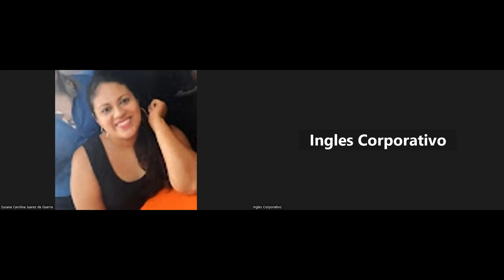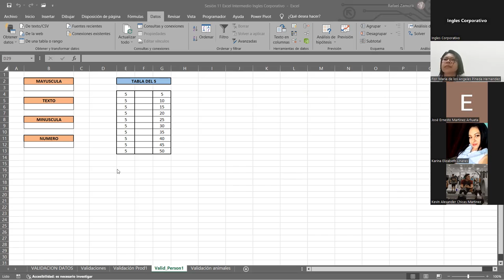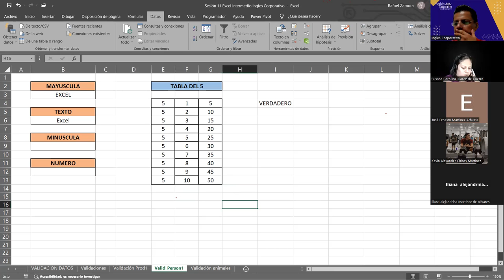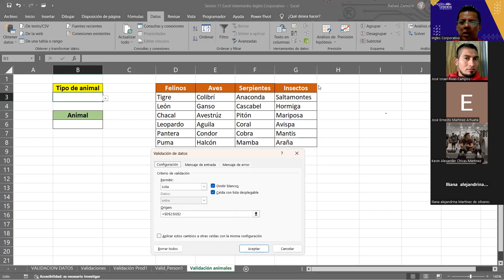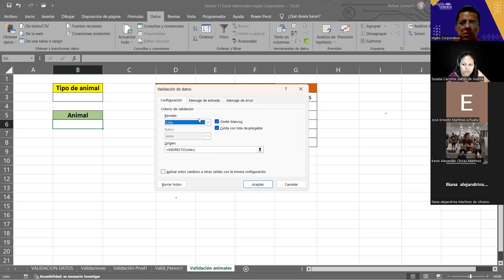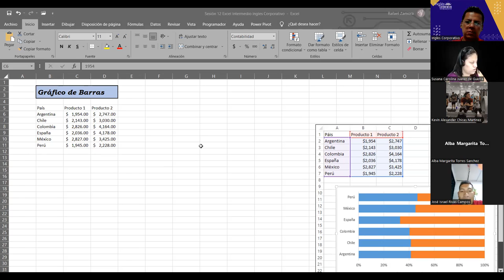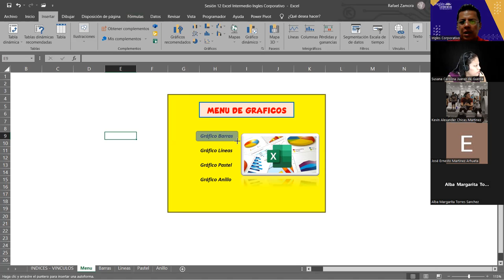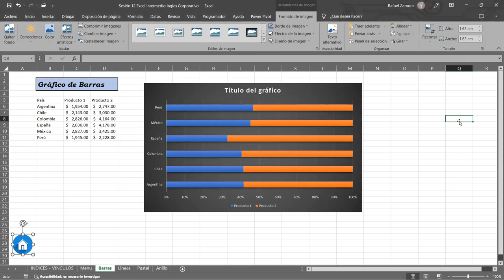SESION13-20/07/2023-29811-8017-0037/2023-ZAMORA-Seguridad en los libros de excel 1